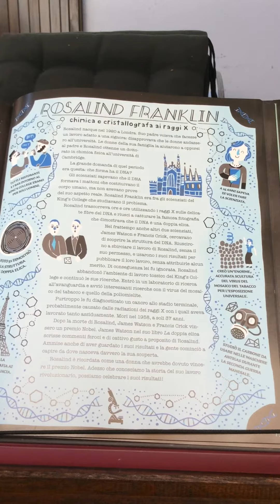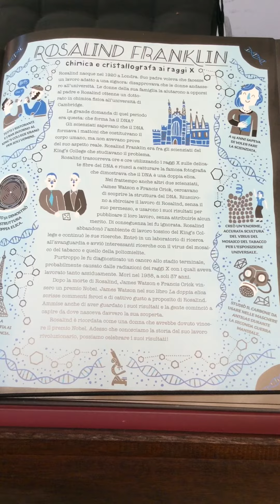Vita di Rosalind Franklin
Tratto da Donne e Scienza